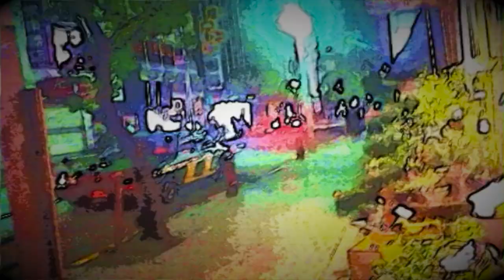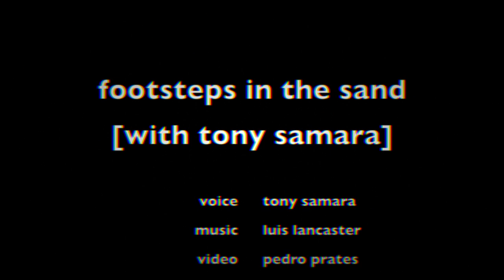luis lancaster - footsteps in the sand (feat. Tony Samara)